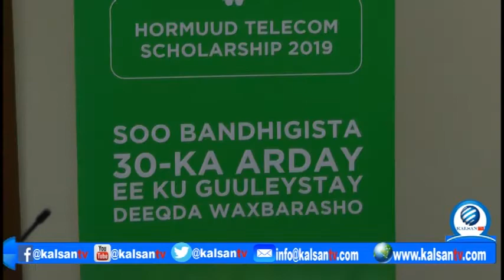Shirkadda Hormuud ayaa soo bandhigtay Ardayda sanadkan Ku guuleystay Deeqda Wax-barasho